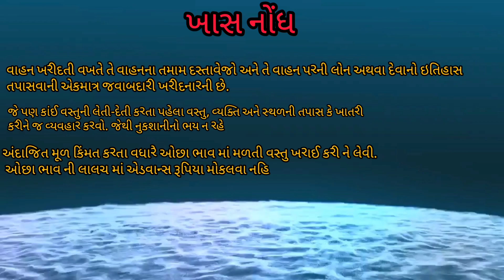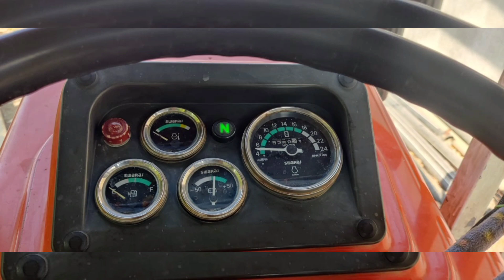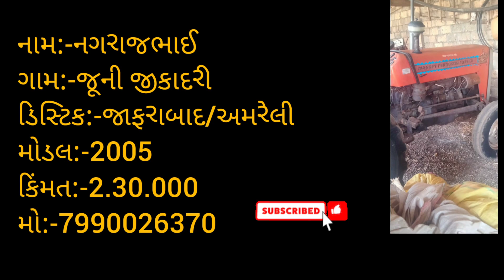આ 8 વાહનો વેશવા ના શે